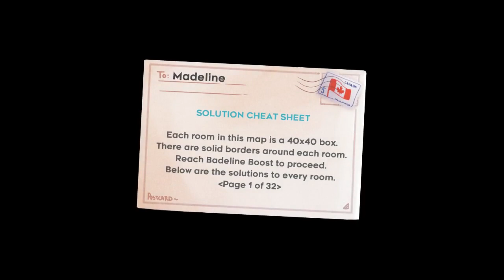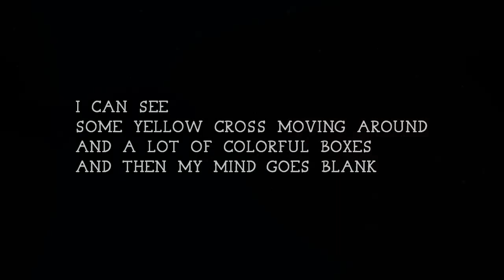[Celeste] Hakoniwa Adventure by Fishtank (125%)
The most accessible fishtank map ever. Do the normal route if you want to enjoy an interesting chill map, go for arb if you prefer the fishtank (lite) experience.
Besides arb and Secret Dialog, I've also showcased some of the more interesting alternate routes in this video. Most of them are intended, but the Temple Room 2 alternate route (discovered by CANADIAN) and the Secret Dialog alternate route (discovered by Etpio5) are new. The secret alternate route is really mind-blowing.
I'm going to be quite busy for the next few years due to university admission preparations, therefore I think it is necessary to cut down on the time I spend on Celeste.
Specifically, I will do mapping and check discord on Saturdays only, and I will play some custom maps and upload videos on Sundays.
For my next map I think I'll remake the old Jutatsuki map pack. This is expected to take a long time.
I'm going to climb the 7d1d of my life and I'm still at the foot of the mountain lol. Wish me luck.